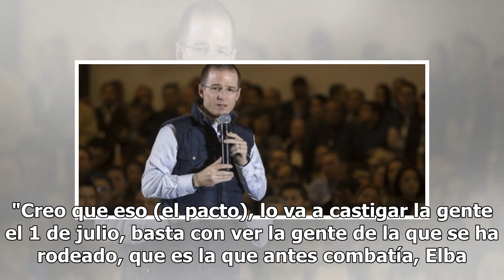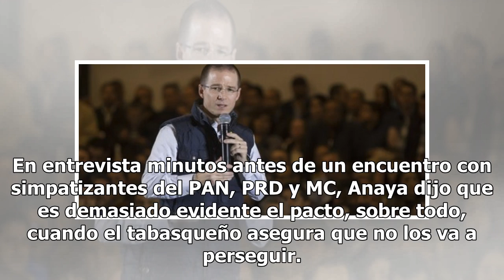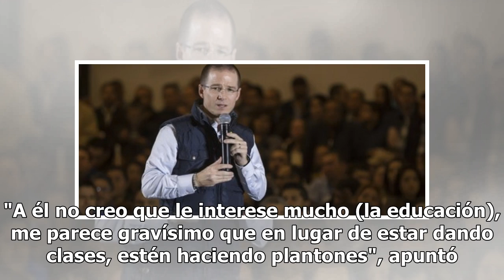AMLO se rindió y por eso pactó con el régimen: Anaya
Los Mochis, Sin.- El candidato presidencial de la coalición Por México al Frente, Ricardo Anaya, señ...